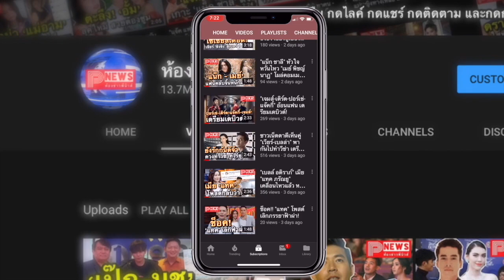ห้องข่าวพีนิวส์ | มาร์กี้ - ป๊อก หวิดงานเข้ายกทีม เจอ ตม. กักตัวที่ฮ่องกง คาดต้องสงสัยค้าประเวณี !?